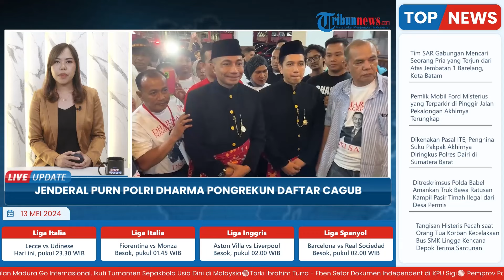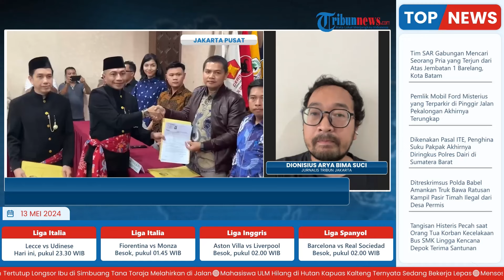Jenderal Purnawirawan Polri Dharma Pongrekun Daftar Cagub Jakarta Jalur Independen di Hari Terakhir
Laporan Wartawan Tribun Jakarta-Dionisius Arya Bima Suci

TRIBUN-VIDEO.COM - Di hari terakhir pendaftaran Pilkada Jakarta 2024 via jalur independen, Dharma Pongrekun menyambangi kantor KPU DKI Jakarta di Kecamatan Senen, Jakarta Pusat.

Ia datang sekira pukul 23.12 WIB untuk mendaftar sebagai bakal calon gubernur (Cagub Jakarta di Pilkada 2024.

Jenderal purnawirawan Polri ini datang bersama calon wakilnya, Kun Wardana Abyoto.(*)